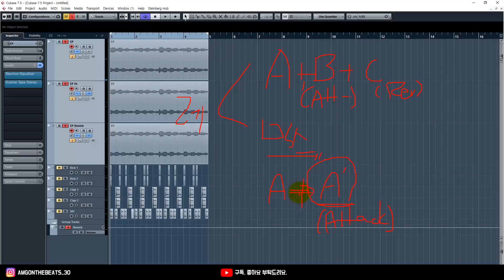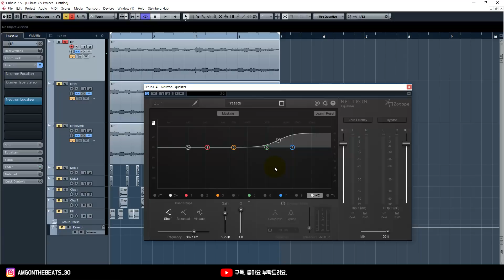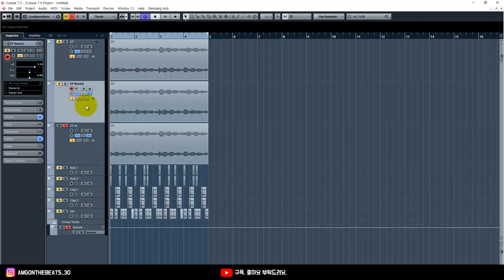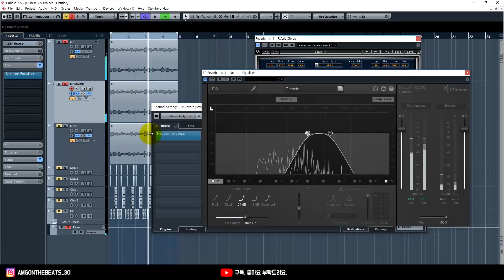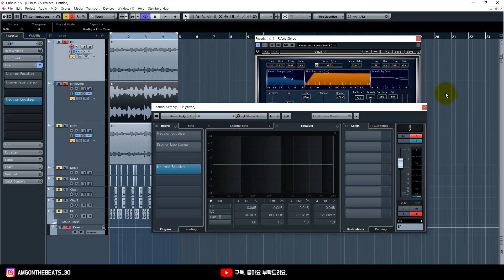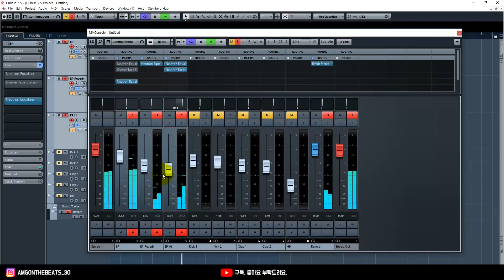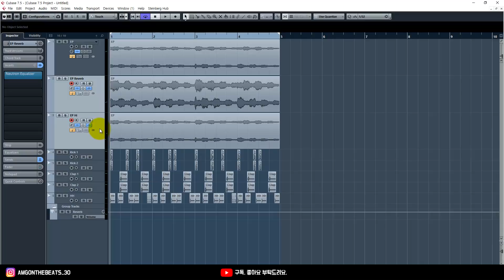R&B 악기 2탄 : EP를 깔끔하게 믹스하는 법